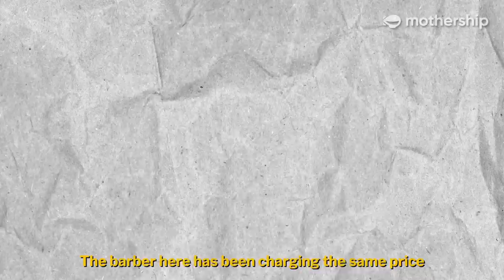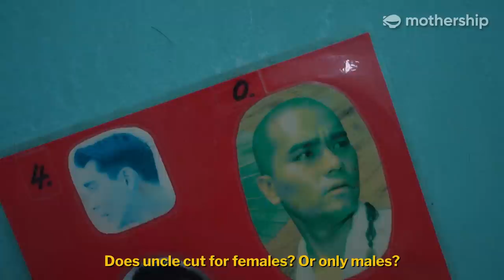$6 haircut in Singapore for over 20 years?! | MS Kaypoh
Over the past 20 years, the price of everything has increased, but Uncle Kwang's haircut remains at S$6.

We kaypoh so we went to find out why is this the case.